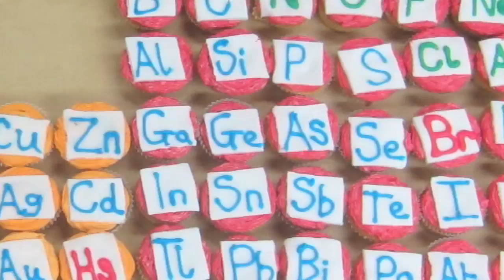Periodic Table of Cupcakes - Periodic Table of Videos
A birthday present for Professor Martyn Poliakoff.

The cakes - baked and decorated by undergraduates at the University of Nottingham - were presented early because The Prof was due to be in Ethiopia his actual birthdate on December 16.

Big thanks to Radmila (icing ninja), Emily (with the steady hand), Alice, Rob (assistant cameraman), Aimie (chief organiser), Astrid, and Rebecca (cake whisperer).

Periodic Videos films are by video journalist Brady Haran